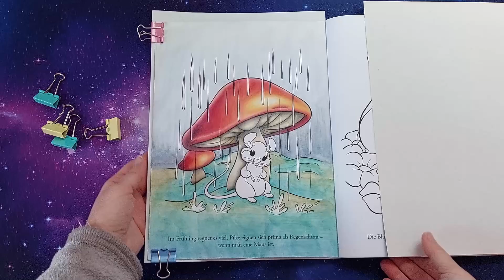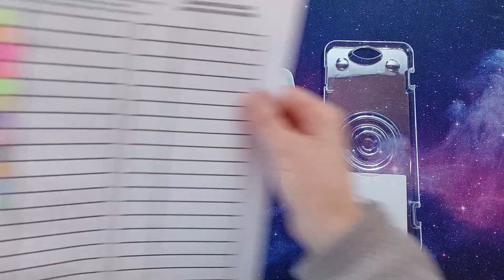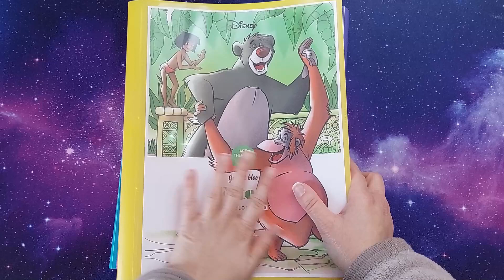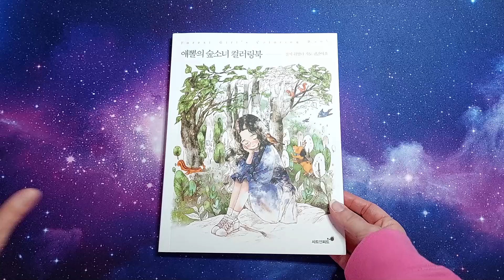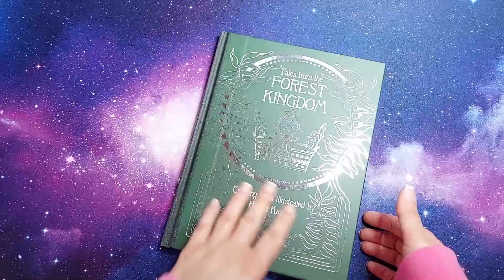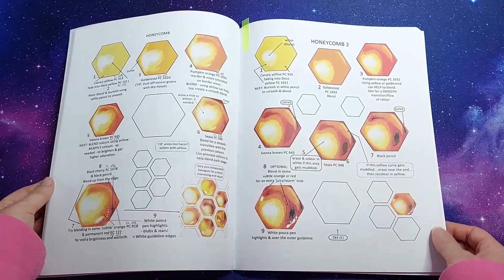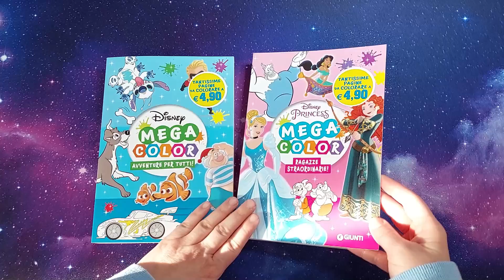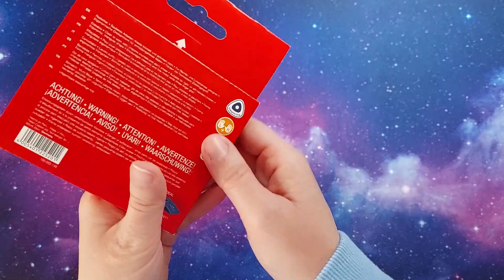ACQUISTO LIBRI E MATERIALI PER COLORARE Gennaio 2022! | Libri da Colorare per Adulti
ART SUPPLIES AND BOOK HAUL di Gennaio 2022 di materiali per colorare, libri e altro da Amazon, Aliexpress, Max Factory, Lidl, Toys e Bookdepository!

!ATTENZIONE! Questo è un canale di colorazione di libri da colorare per ADULTI. I video sono realizzati per un pubblico esclusivamente adulto.